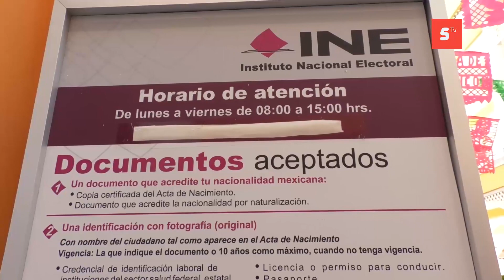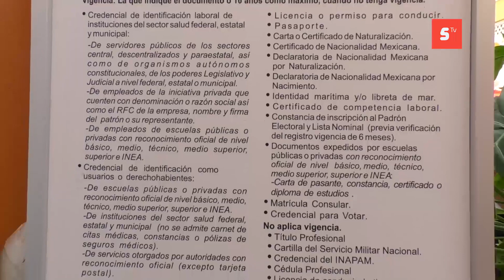Disminuyen casos de venta de citas expedidas por otras personas a través del portal oficial del INE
Disminuyen en gran medida casos de venta de citas que eran expedidas por otras personas a través del portal oficial del INE.